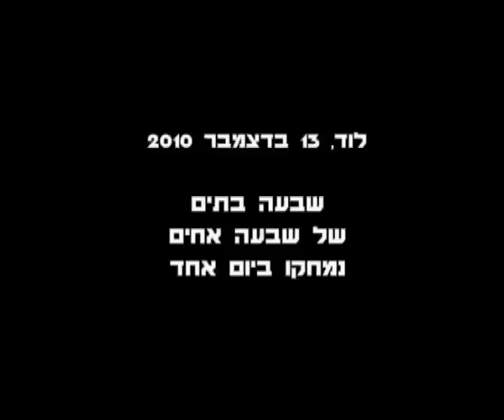הרס בתים בלוד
תיעוד קצר בעקבות הריסת 7 בתי משפחת אבו עיד בלוד, בחודש דצמבר 2010.
צילום ועריכה: אבי דבאח. תודה לטל ניצן.